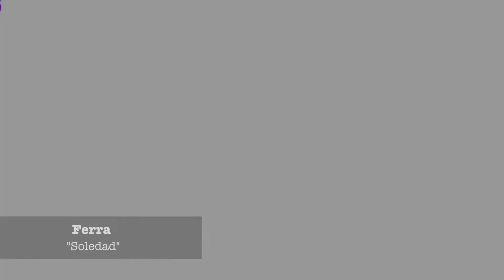Ferra - Soledad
Album: Natural ©️ 2004

Produced by Ferra

Ferra: vocals, backing vocals, guitars, loops.

Recorded and mixed in Cuernavaca, Mexico at "The house" by Ferra
Mastered by Dennis Parker